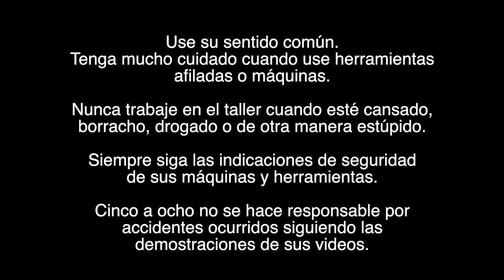Cepillar la tapa del banco: mantenimiento necesario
Cepillar la tapa de un banco de madera maciza asegura que esta importante superficie de referencia realmente cumpla su función. En un libro que leí recientemente, Christopher Schwarz asegura que es una labor rápida. Decidí probarlo y el resultado fue… que necesito seguir mejorando is habilidades de cepillado a mano. ¡Me tomó cerca de tres horas lo que a Schwarz le tomó 45 minutos!